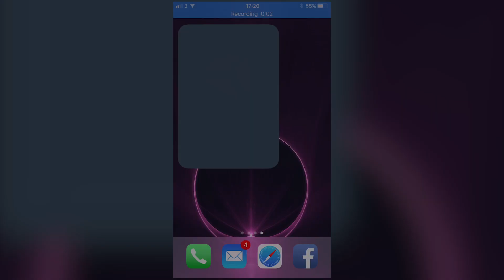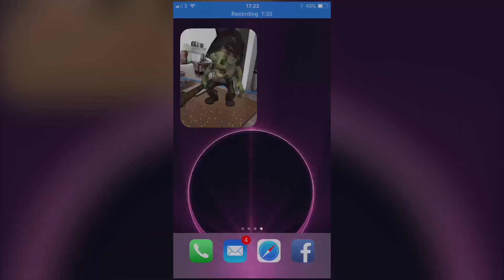Unity Apple AR Kit Testing with iOS 11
A short demo using the Unity example AR demo. Installed on the latest version of unity, xCode 9 Beta and iOS 11. Oh and iOS 11 lets you screen record now. How cool is that.